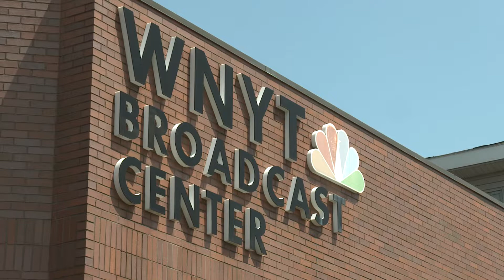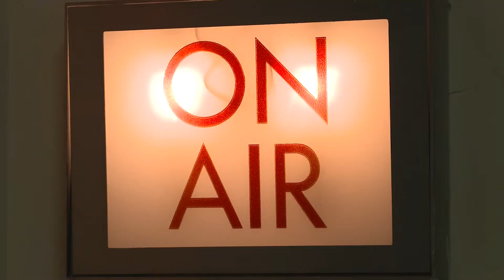ARE YOU DUNYET? DOCUMENTARY SAMPLE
Joge reminisces about his time spent on Channel 13 for 3-minutes in this DOC SAMPLE.